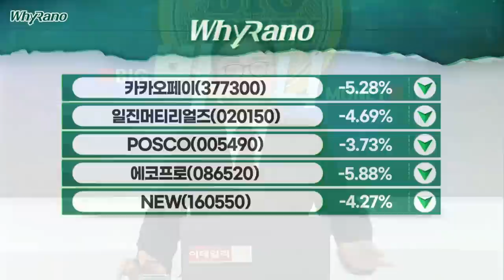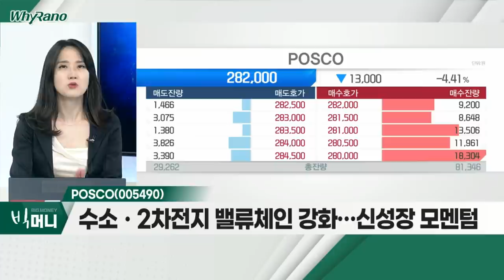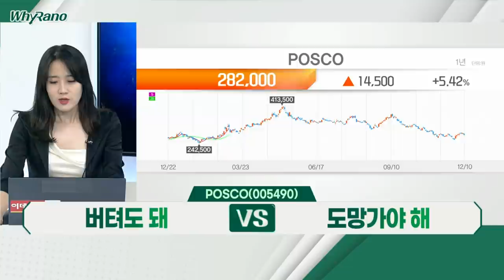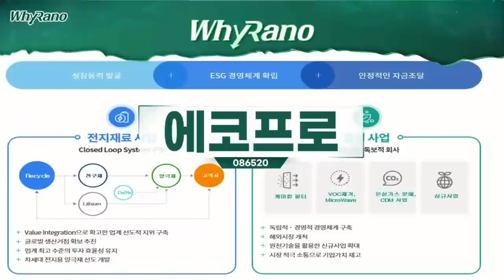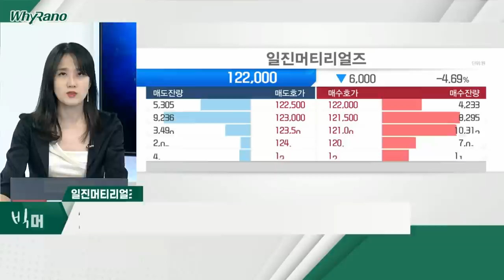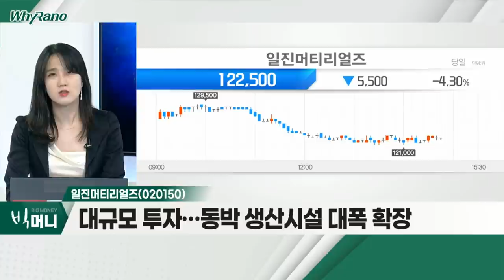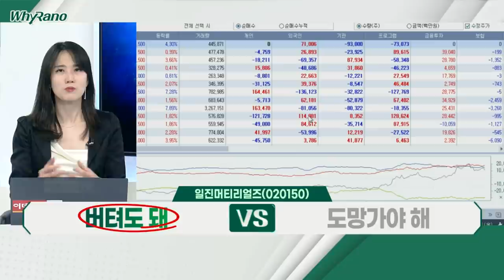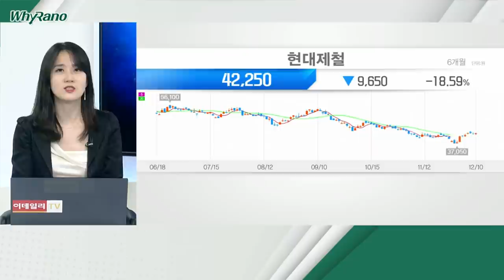POSCO, 에코프로, 일진머티리얼즈_WhyRaNo (20211210)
POSCO(005490)
- 지주회사 전환 추진… 물적분할 우려감
- 수소ㆍ2차전지 밸류체인 강화… 신성장 모멘텀
- 본업인 철강, '바닥 다지기' 중

- 2차전지 양극재부터 재활용까지 가능한 지주사
- 에코프로비엠 지분가치 대비 저평가
- 비상장 자회사 고성장세 긍정적

- 2차전지 내 동박시장 확대ㆍ성장성
- 대규모 투자… 동박 생산시설 대폭 확장
- 2차전지 섹터 조정… 저점 구간 판단